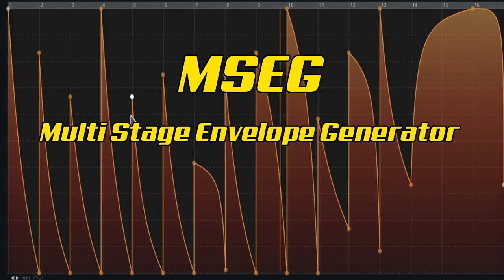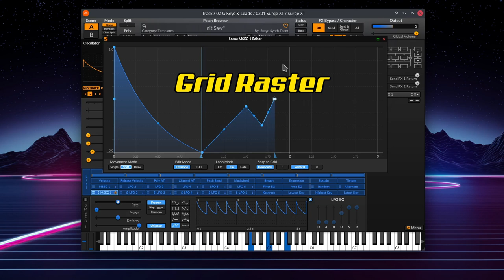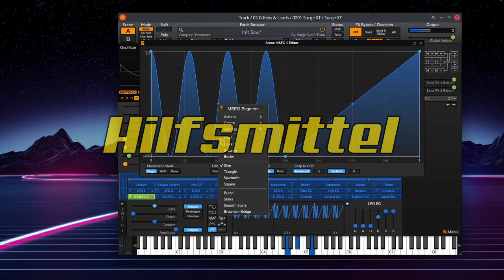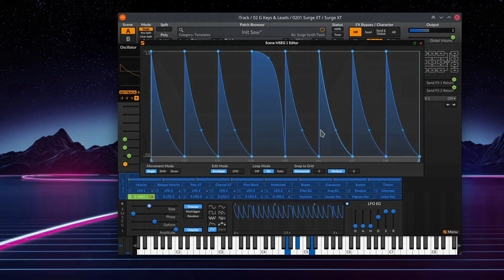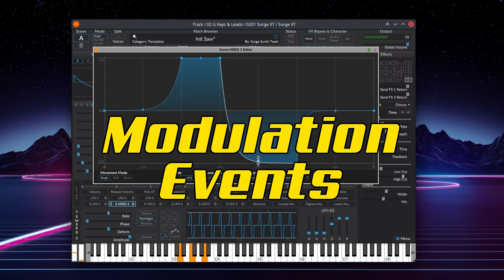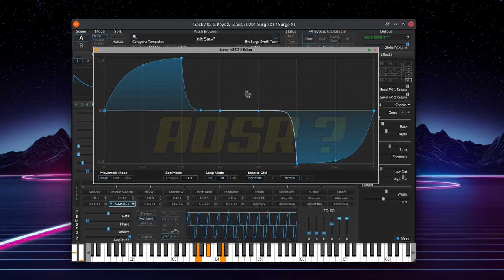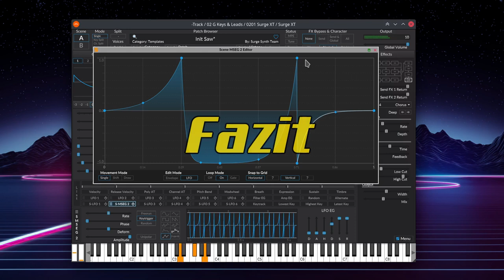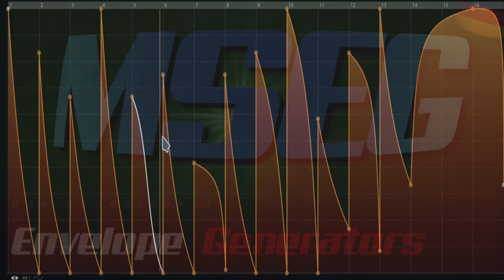EG | MSEG #04 | deutsch | Sound Grundwissen | Bitwig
In dieser Folge spreche im Rahmen der EG|Envelope Generators - Hüllkurven Serie über das Thema MSEG.

00:00​ Einleitung
00:25 MSEG
01:40 EG & MG
01:55 Grid Raster
02:55 Hilfsmittel
04:35 Oszillatoren
04:55 Wavetable
05:23 Shape Sequencer
06:25 The Future - Modulation Events
07:05 Verschwindet der ADSR?
07:59 Und der LFO?
08:20 Fazit
09:10 Für Support bitte unter dem Video kommentieren. Danke.